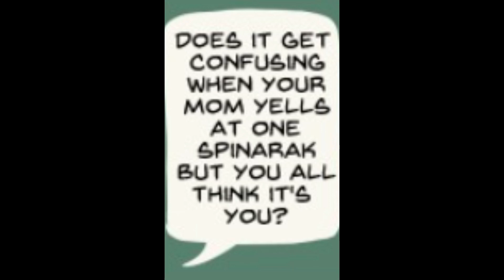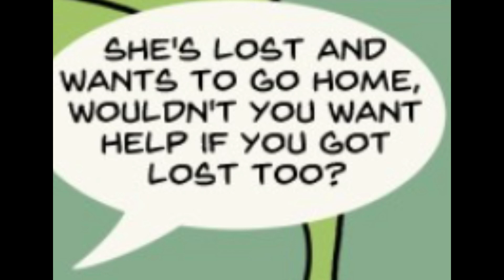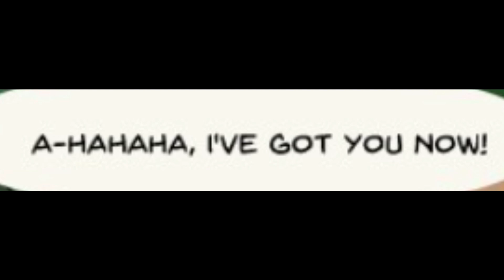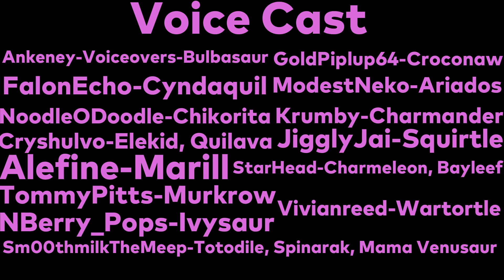Nekoama's Lil' Char And The Gang Pokemon Comic FanDub! Episode 2: The Incredi-BUH Journey!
(Finally, after months of editing, the new episode is finished at last!)
Bulbasaur and Ivysaur are going away to Johto for a holiday, meaning they're gonna see some familiar faces they haven't seen in a rather long time! Bulbasaur may be young, but that doesn't stop him from remembering his sweet Mom! As well as reuniting with Mama Venusaur, a beach party cook off is happening with Ivysaur's friends! Ivysaur decides to take Bulbasaur there, and Bulbasaur meets a new group and some friendly faces! Unfortunately, one kid just couldn't stay out of trouble, making the group lost in the woods, and a dire adventure they'll soon won't forget...
Voice Cast for this FanDub:
Ankeney-Voiceovers-Bulbasaur
FalonEcho-Cyndaquil
NoodleODoodle-Chikorita (AtomicDoodle)
Sm00thmilkTheMeep-Totodile, Spinarak, and Mama Venusaur
Cryshulvo-Elekid and Quilava
Alefine-Marill
TommyPitts-Murkrow
NBerry_Pops-Ivysaur
GoldPiplup64-Croconaw
ModestNeko-Ariados
Krumby-Charmander
JigglyJai-Squirtle (Oh! That's me!)
StarHead-Charmeleon and Bayleef
Vivianreed-Wartortle
Ankeney's Casting Call Club Account: